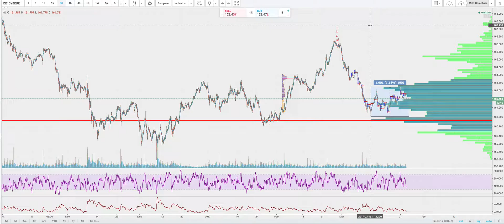Bund on Brexit 2017 03 28 at 12 37 54